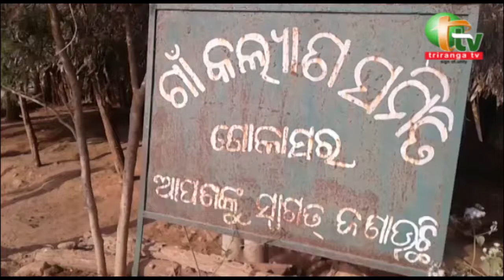Child Radha rescue from borewell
Girl child Radha rescue from bore well of Angul Dist.